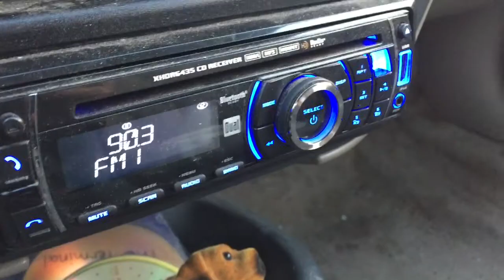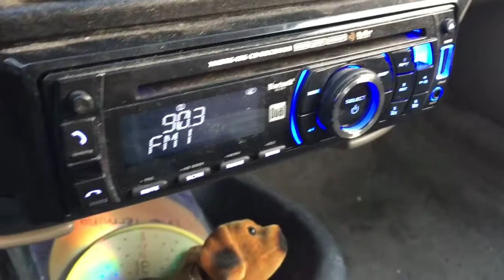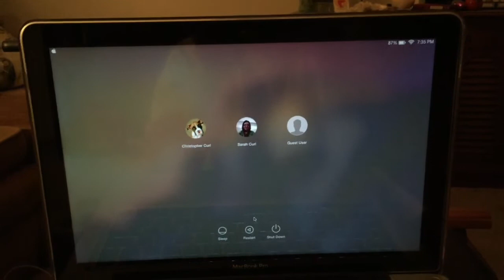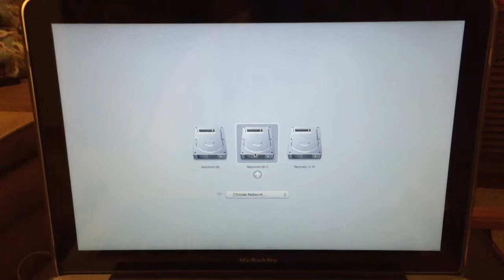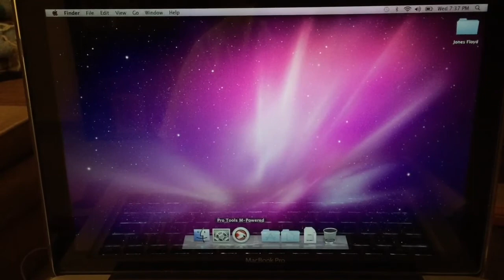Chris gets ProTools working 12-3-14